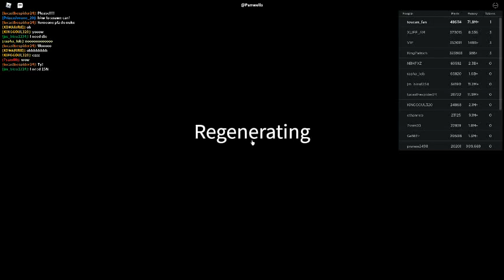Russia Car Crash Compilation 16420